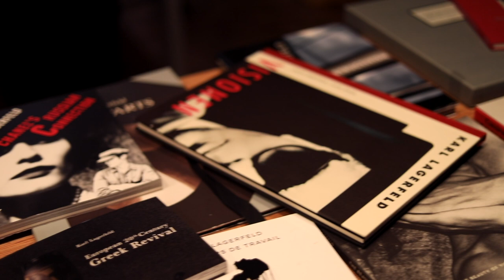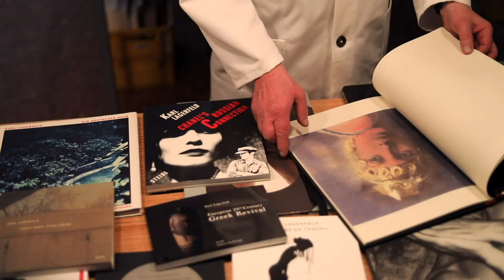26 Years of Making Books with Karl Lagerfeld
26 wonderful years of bookmaking with Karl Lagerfeld: Edition 7L, L.S.D., Steidl. He always inspired us to give our very best, and his influence on our books is immeasurable. For this we are thankful and we’ll continue to make books in this spirit. Farewell Karl!

In this video Gerhard Steidl presents some of the particularly
special and rare books out of the Steidl/Lagerfeld publishing history.

Karl Lagerfeld, fashion designer, book dealer and publisher, began working as a photographer in 1987. Lagerfeld has received the Lucky Strike Design Award from the Raymond Lewy Foundation, the cultural prize from the German Photographic Society, and the ICP Trustees Award at the International Center of Photography’s Infinity Awards in2007. His recent exhibitions include Konkret Abstrakt Gesehen at the Langen Foundation in Neuss, and Metamorphosesof an American – A Cycle of Youth, 2003–8 at Pace/MacGill in New York. Steidl has published most of Lagerfeld’s books, including Casa Malaparte (1998), A Portrait of Dorian Gray (2004), Room Service (2006) and The Beauty of Violence (2010). Lagerfeld died on February 19, 2019 at the age of 85.